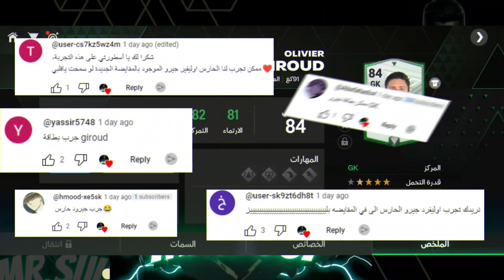افضل حارس في fc mobile 🤩 احذر ان تعمل مقايضة جيرود 😈 FC 24 MOBILE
افضل حارس في fc mobile احذر ان تعمل مقايضة جيرو FC 24 MOBILE

افضل حارس مرمى في فيفا 22 موبايل بسعر رخيص,
افضل حراس مرمى فيفا موبايل 2023,
افضل حارس مرمى في فيفا 22 موبايل رخيص,
افضل حارس مرمى في لعبه فيفا موبايل 2023,
افضل حراس مرمى في فيفا 22 موبايل بعد التحديث,
افضل حراس مرمى في فيفا موبايل 23,
افضل حارس مرمى في فيفا موبايل 23,
حارس مرمى فيفا 22 موبايل,
افضل حارس مرمى في فيفا 23 موبايل,
افضل حراس مرمى في فيفا 32 موبايل